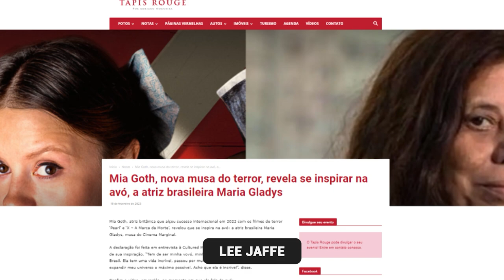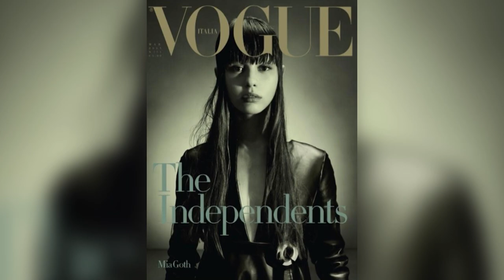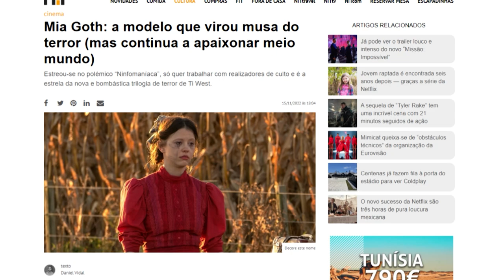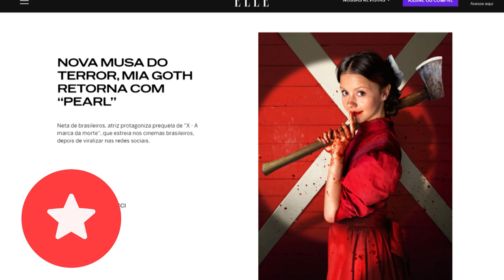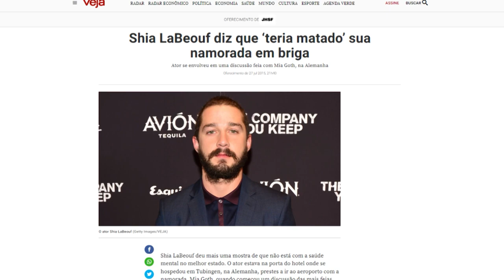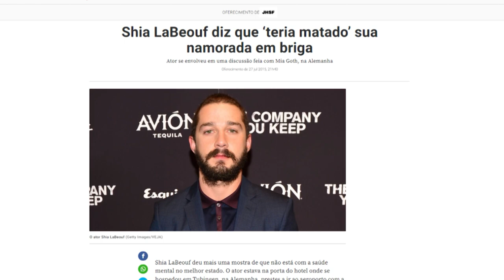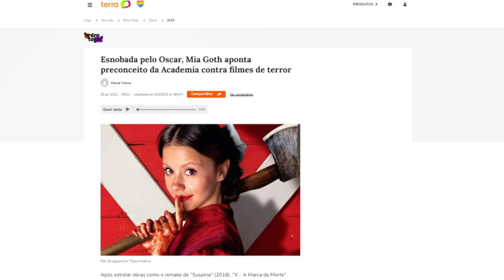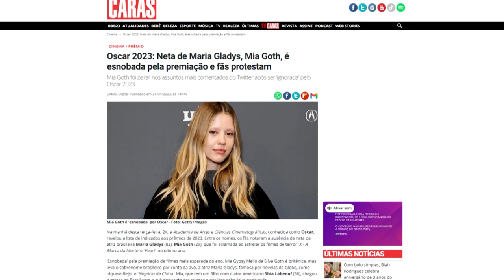Quem é Mia Goth, a neta da atriz brasileira Maria Gladys?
Descubra a fascinante vida e carreira de Mia Goth, talentosa atriz e neta da renomada atriz brasileira Maria Gladys. Neste vídeo exploramos como Mia iniciou sua jornada nas telas, suas principais conquistas e seu crescimento como uma das promessas de Hollywood. Veremos como ela conquistou papéis marcantes como a icônica Pearl. Prepare-se para conhecer a história de uma estrela em ascensão e seu vínculo especial com o legado de sua avó famosa.